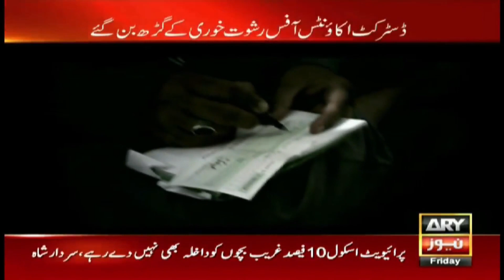Sindh Ke Shehar Mirpurkhas Mein Rishwat Ka Bazar Garam